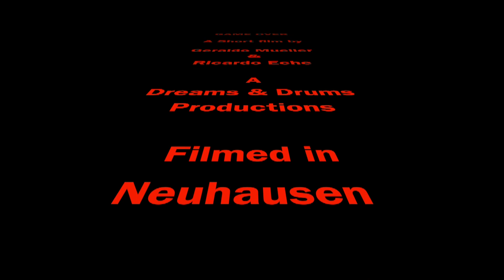Game Over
Ein Film von Geraldo Mueller und Ricardo Eche